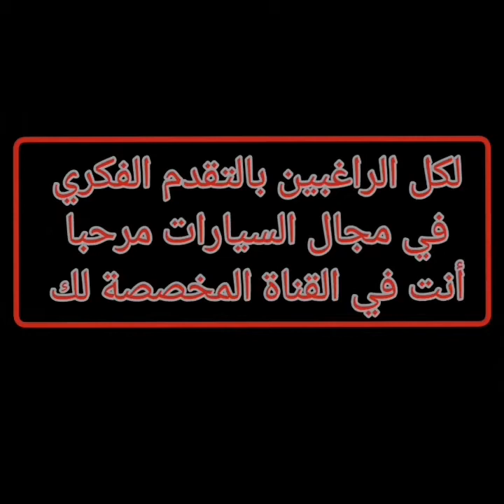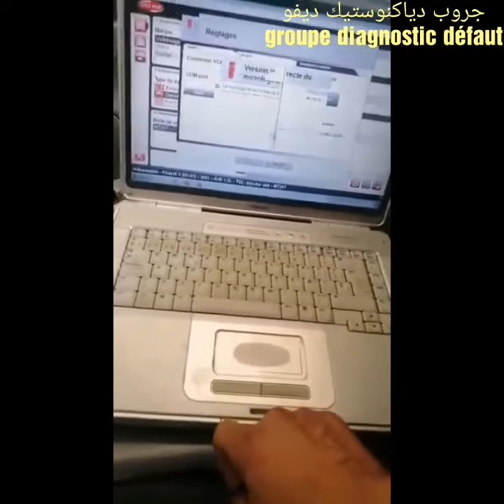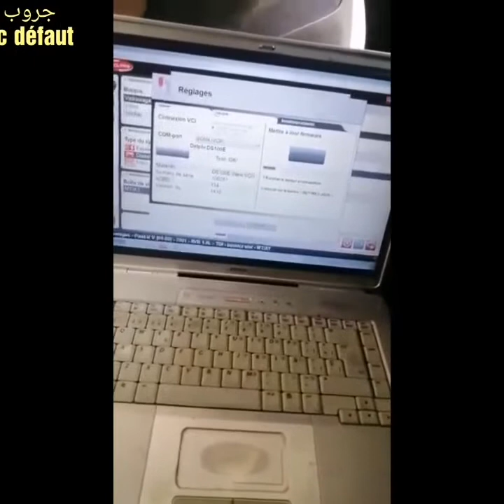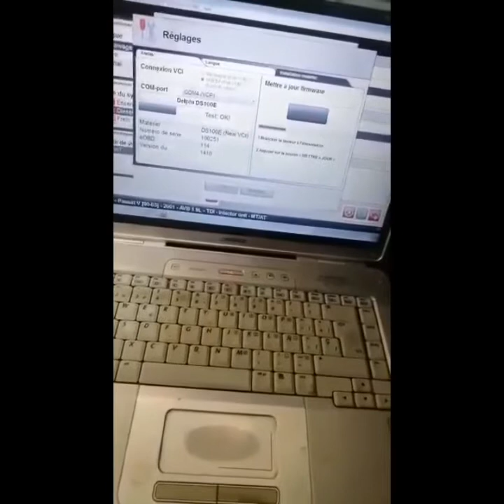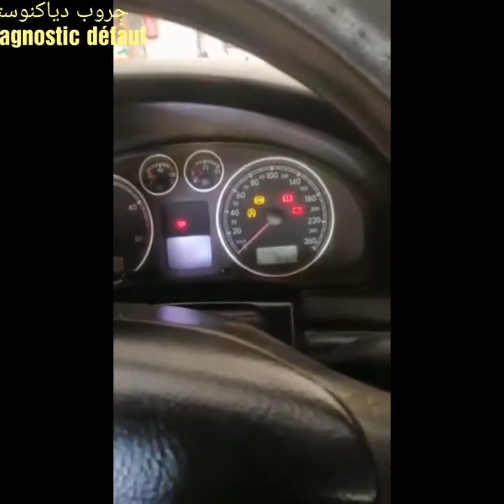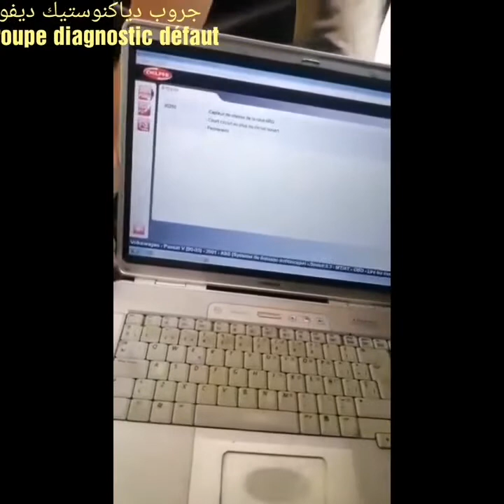حل مشكل عدم استجابه جهاز دلفي او اوتوكوم مع بعض السيارات VW فولسفاغن في الفحص